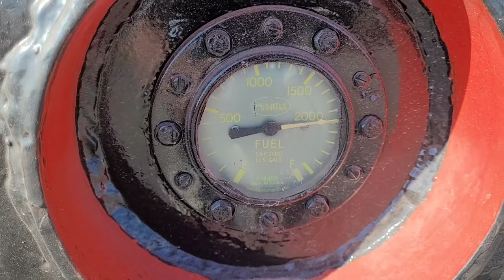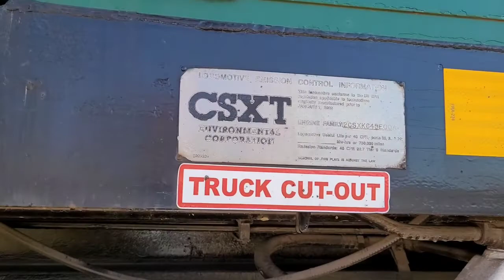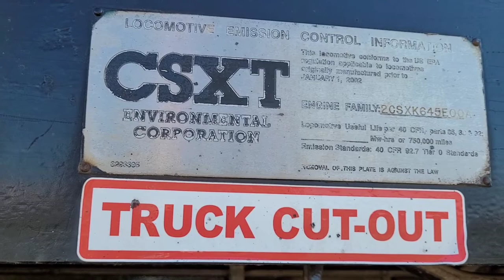5 RVSC engines near the Harlingen yard.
1.30.22. Sunday.

brief walk near the Harlingen yard. 5 RVSV engines. less than 20 minutes prior to here, I caught the M-EWOL. about 30 minutes later, I caught the M- OLEW.

UP freight train headed northbound and southbound respectively.